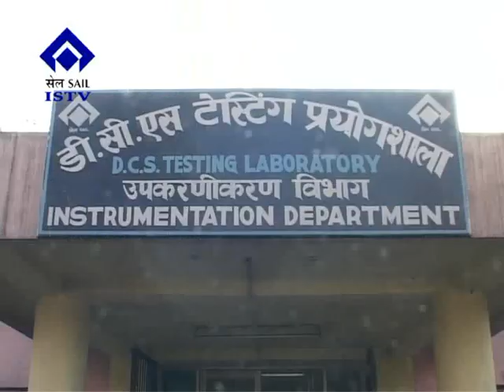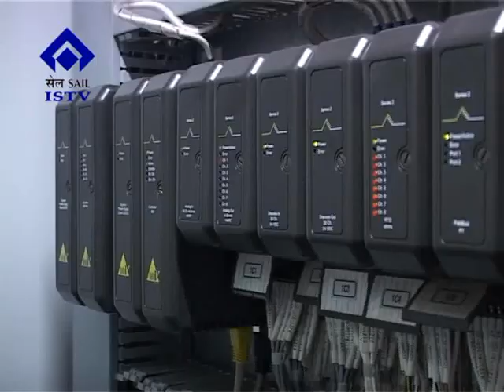0377 01 03 2019 Training on Basics of Emerson Delta V DCS System